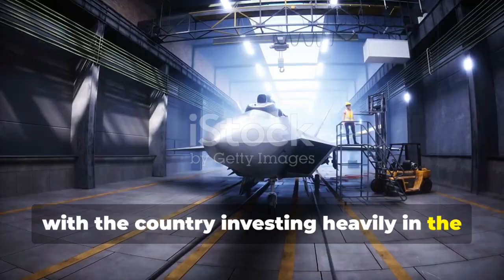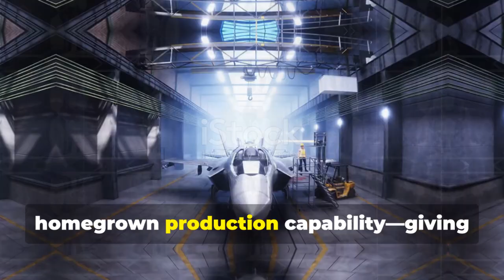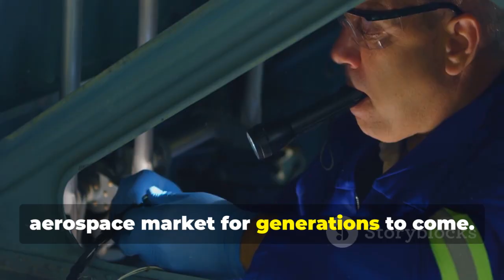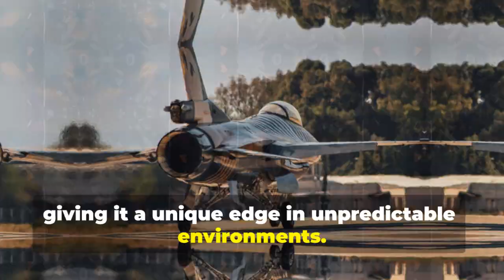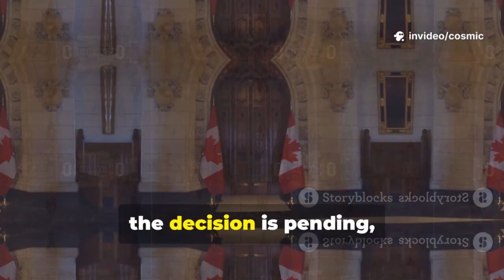Canada Stunned as Sweden’s Gripen Fighter Jet Outperforms F-35 in Major Defense Evaluation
Canada is reeling after reports revealed that Sweden’s Saab Gripen fighter jet has outperformed the U.S.-made F-35 in a major defense evaluation. The Gripen’s advanced agility, lower operational cost, and superior adaptability for cold climates have captured global attention. Experts highlight its impressive data-link systems and easy maintenance as major advantages. This surprising result has stirred debates among defense analysts and policymakers alike. Many now question whether Canada should reconsider its commitment to the F-35 program. The Gripen’s performance underscores Europe’s growing defense innovation and engineering prowess. Its capability to operate from rugged, short runways adds to its appeal. As the news spreads, military observers worldwide are watching Canada’s next move with keen interest.